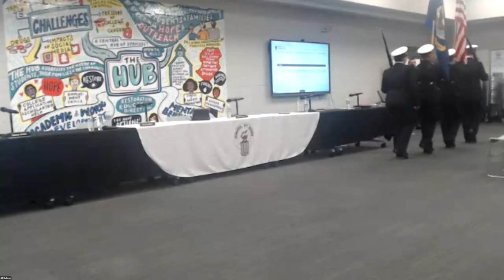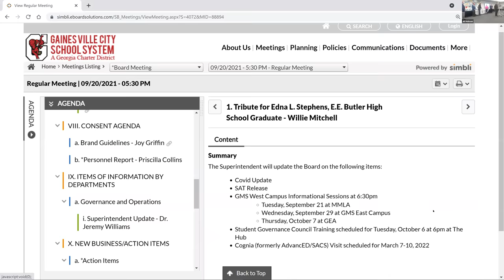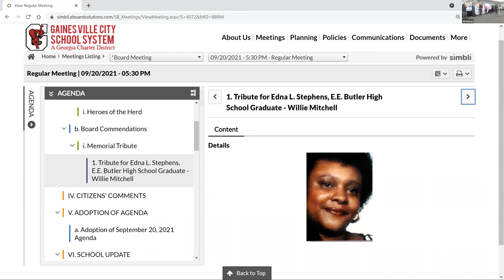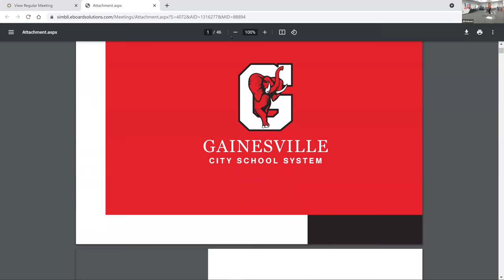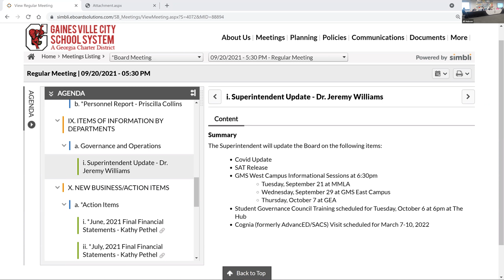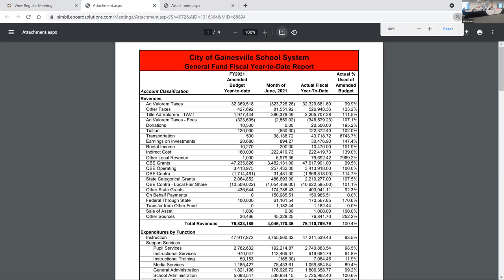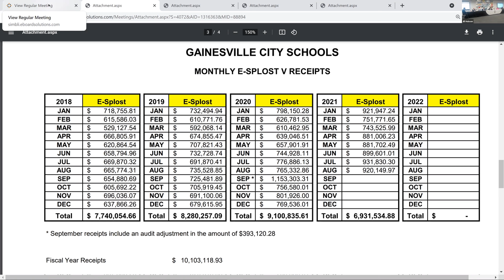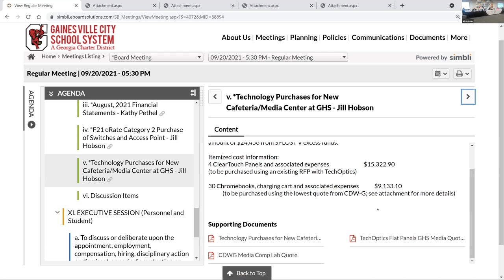Gainesville City Schools Board of Education Meeting for September 20, 2021